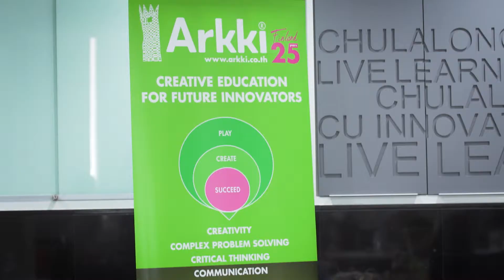What do we teach at Arkki?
Arkki provides the STEAM education through design thinking methods from Finland's Ministry of Education & Culture since 1993.